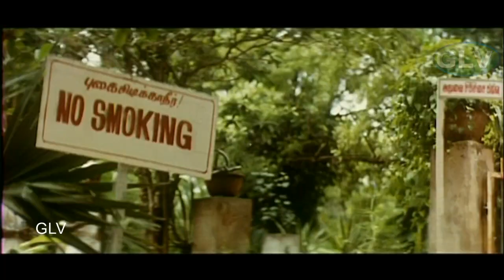டேய் யாருடா அந்த திண்டுக்கல் சகாயம் ராத்திரி 12 மணிக்கு வா சொல்ற | Goundamani,Senthil Comedy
Goundamani,Senthil Comedy | Goundamani Senthil Rare Funny Comedy | Tamil Comedy Scenes |
Goundamani Senthil Super Hit Comedy || Goundamani Senthi Comedy Collection || Tamil Hit Comedy | Dharma seelan comedy